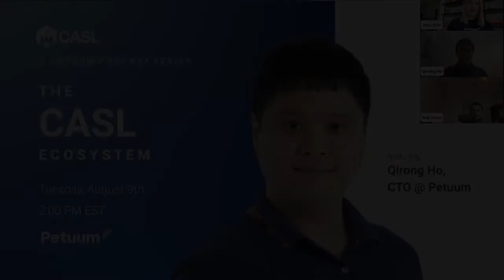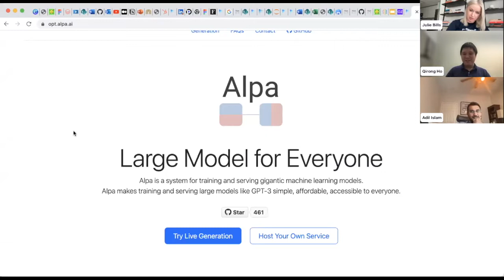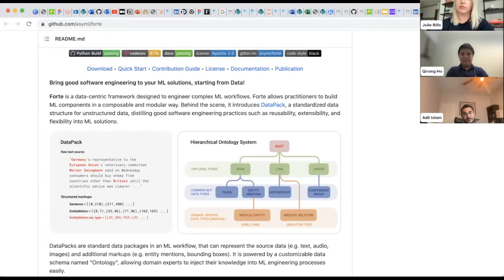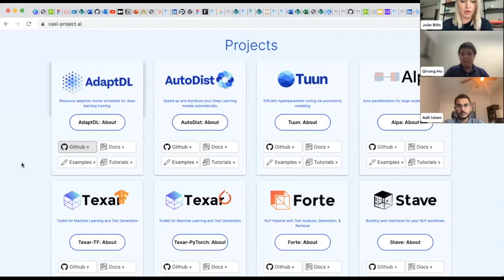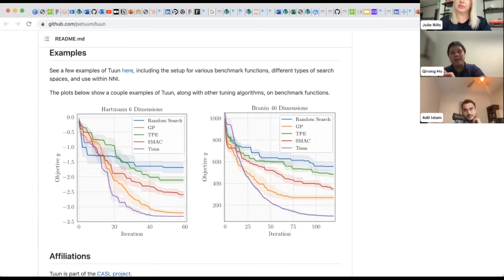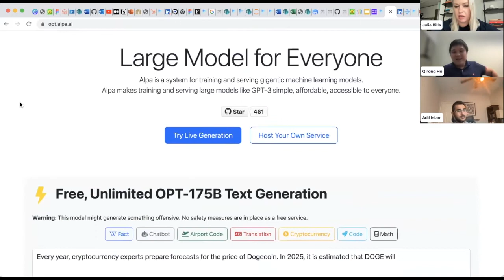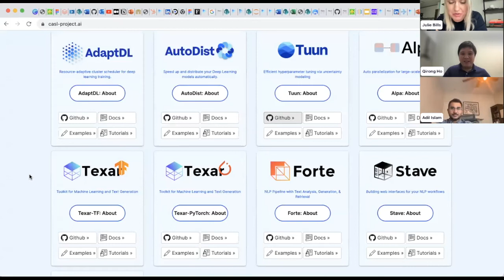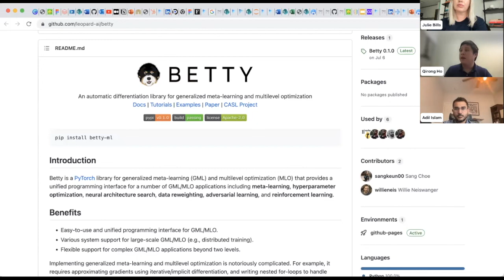The CASL Ecosystem with Qirong Ho: A Petuum Podcast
In the latest Petuum Podcast, Petuum Co-founder and CTO Qirong Ho joins Petuum’s Lead Product Manager, Adil Islam, and Product Marketing Manager, Julie Bills to talk about the CASL Open-Source Ecosystem! This podcast kicks off a series of CASL-focused Petuum Podcasts, focused on exploring different CASL tools and their applications.

Dr. Qirong Ho is Co-founder and CTO at Petuum Inc., an AI startup recognized as one of the World Economic Forum's Tech Pioneers. Petuum creates the standardized building blocks for assembling AI affordably and sustainably. Dr. Ho holds a Ph.D from Carnegie Mellon University, and is part of the Technical Committee for the CASL (Composable, Automatic and Scalable ML) open-source consortium. Prior to his work at Petuum, Dr. Ho provided key Artificial Intelligence and Machine Learning infrastructure solutions to technology, banking and telecommunications companies.